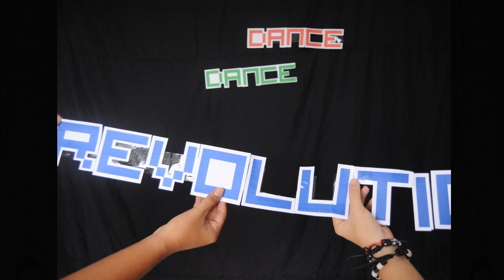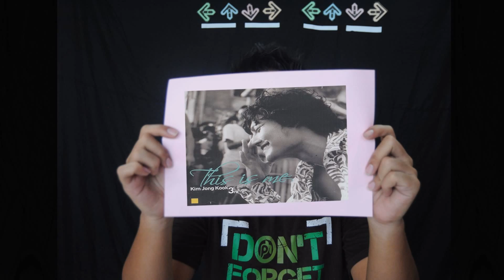Dance Dance Revolution Stop Motion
This is my univ project about stop motion video

songs:
Kim Jong Kook - Lovable(sarang surowo)
LMFAO - Party Rock Anthem ft. Lauren Bennett, GoonRock
Pitbull - Give Me Everything ft. Ne-Yo, Afrojack, Nayer